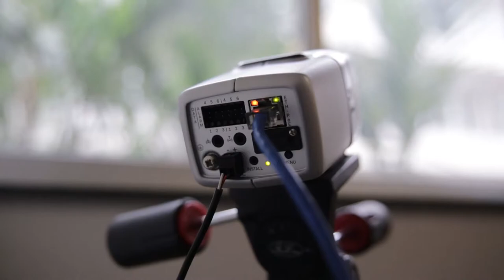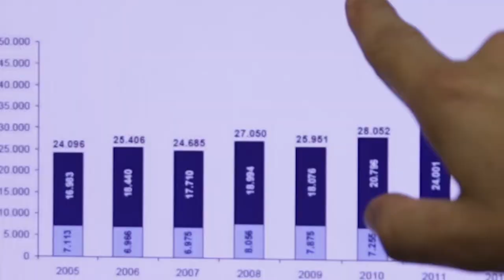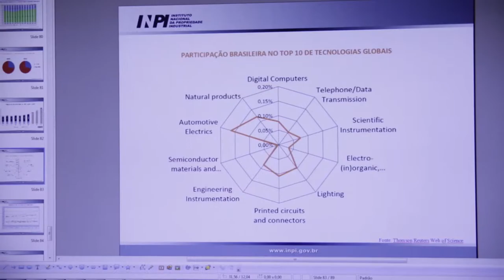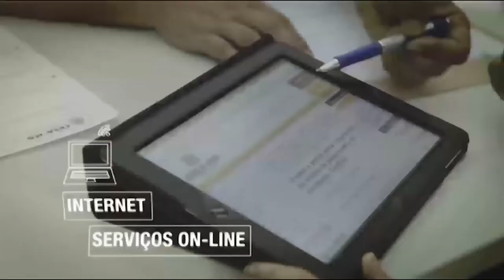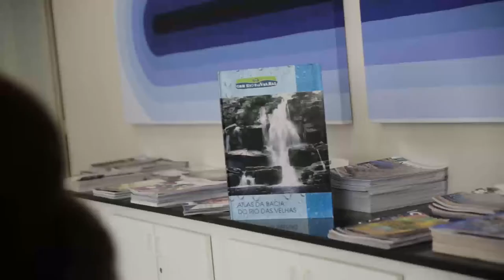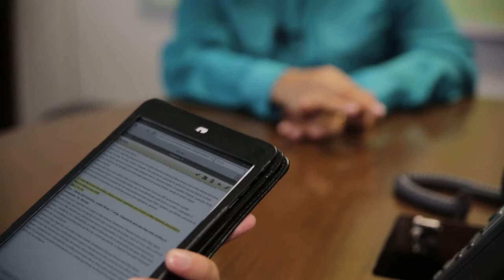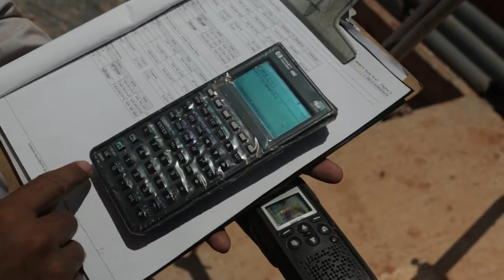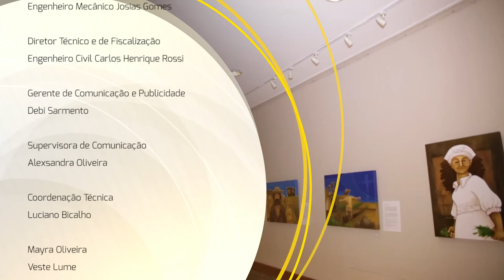TV Crea-Minas 40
Nesta edição você vai ver as dificuldades de pesquisa no Brasil. E ainda, a engenharia assistiva auxilia portadores de necessidades e a crise na gestão das águas. No estúdio o engenheiro metalurgista Alexandre Martins fala das dificuldades enfrentadas por pesquisadores e empreendedores tecnológicos no Brasil.

:: Apresentação: Mayra Oliveira
:: Data: 27/10/2014
:: Especial: As dificuldades de pesquisar no Brasil
:: Matéria: Crise na gestão das águas
:: Matéria: Engenharia assistiva
:: Entrevista: Engenheiro metalurgista Alexandre Martins (diretor do instituto Senai Inovação)